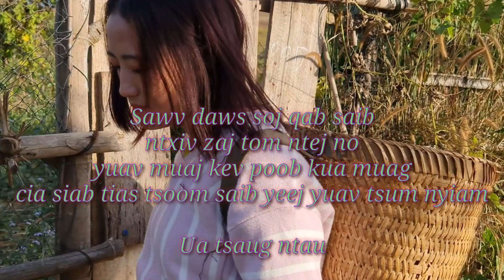Yuav niam hluas los twm niam laus. #27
Ua tsaug ntau uas tseem nrog saib peb cov movies.